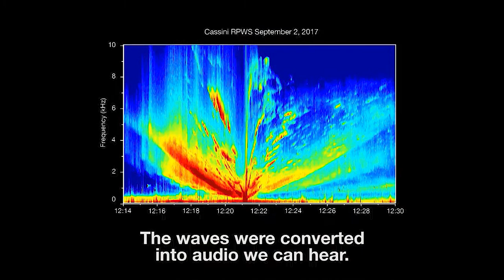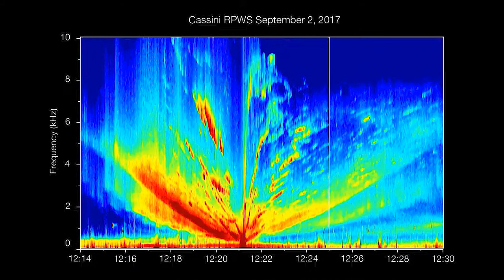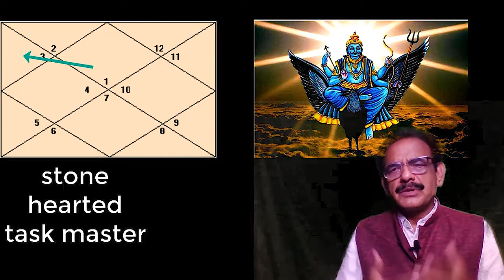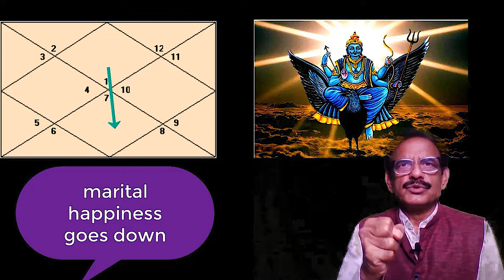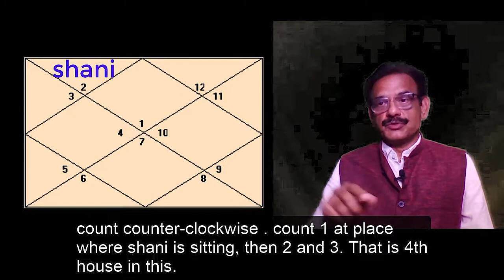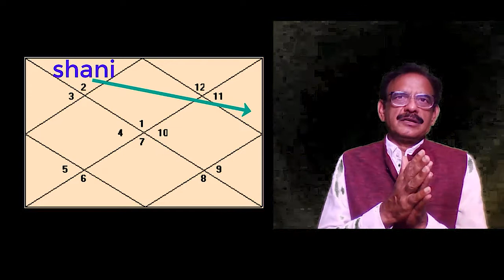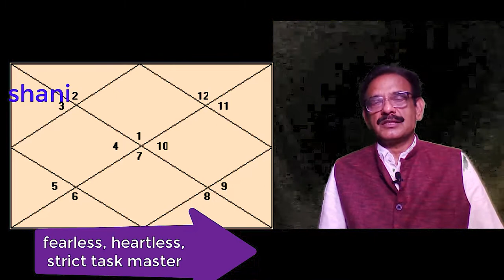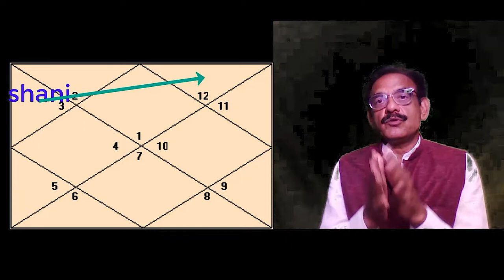How Saturn effects 1st 2nd & 3rd house I Shani lagna, dusra aur tisra ghar me kundali ke IHINDI I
How Saturn effects 1st 2nd & 3rd house I Shani lagna, dusra aur tisra ghar me kundali ke IHINDI I how Saturn Effects 1st 2nd & 3rd House I Shani Lagna Shani In 1st House Must See! In order to learn about How Saturn effects 1st 2nd & 3rd house I Shani lagna you can

The video is showing How Saturn effects 1st 2nd & 3rd house I Shani lagna information but also try to cover the following subject:
-shani in 1st house
-shani in 2nd house
-shani in 3rd house

So you want to know more about How Saturn effects 1st 2nd & 3rd house I Shani lagna, I did too and here's the video that I created around this topic.
How Saturn effects 1st 2nd & 3rd house I Shani lagna intrigued me so I did some research study and published this to YouTube .
If you would like to discover more regarding shani in 1st house I advise you to look into our various other video clips
If you were searching for more info about shani in 1st house or shani in 2nd house did this video assistance?
Maybe you wish to comment listed below and let me know what else I can help you with or info on How Saturn effects 1st 2nd & 3rd house I Shani lagna.